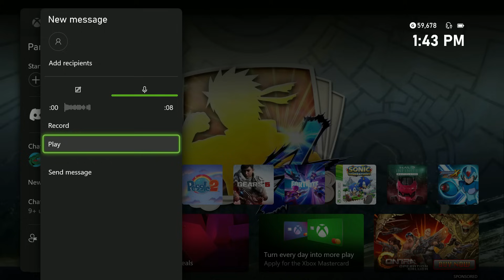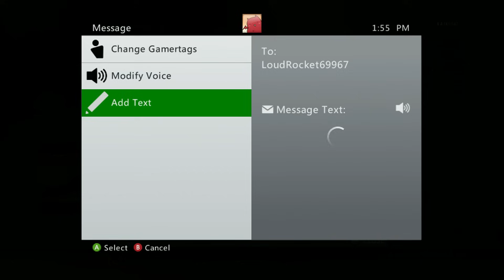DotoDoya Stream 03-23-2024 | Gaming until I end stream and then I'll stream again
0:00 - Call of Duty: Modern Warfare 2